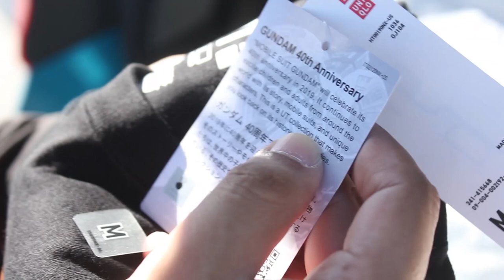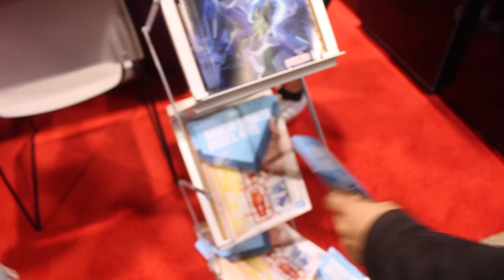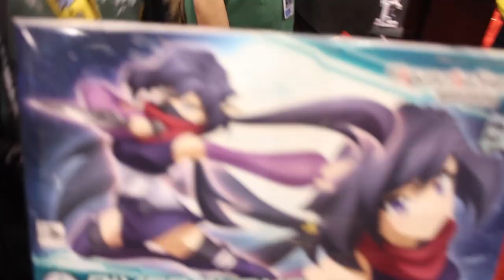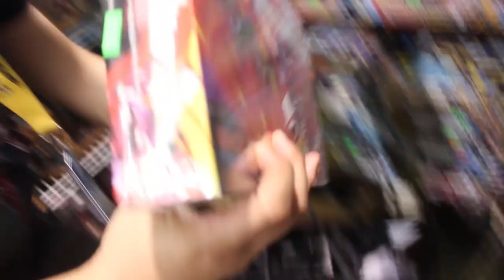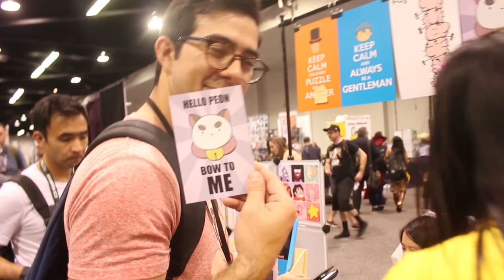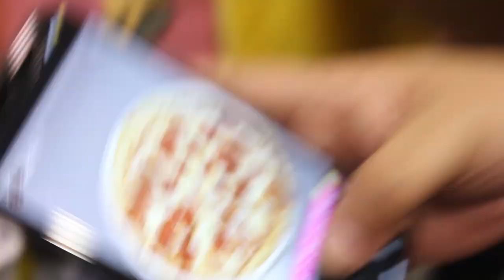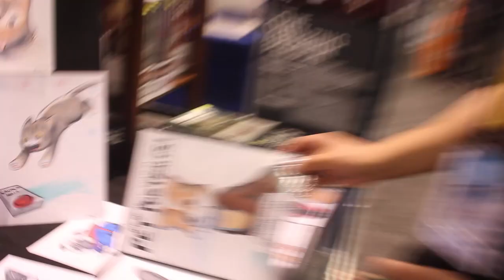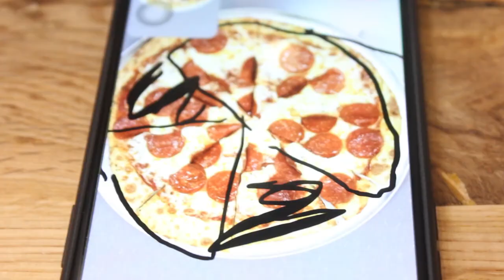WonderCon 2019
We took a day trip to WonderCon in Anaheim with detours to pick up Gundam shirts at Uniqlo and to feed Don's addiction to Pepper Lunch. And then it was DecisionCam time once we got to the Anaheim Convention Center.

Filmed March 30, 2019 on a Canon EOS Rebel T2i by Brian & a Canon PowerShot SX730 HS by Don.